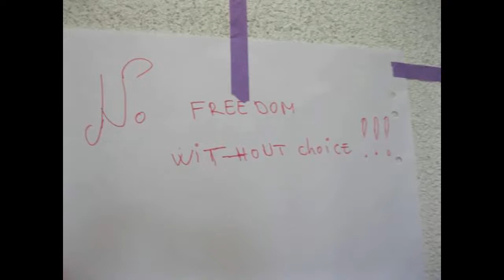Nikola Đurđević - San (Official audio) [2020]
Neobjavljena pesma snimljena u Sarajevu 2011. godine u studiu "Amadeus production".

Tekst:

Sinoć sam sanjao jedan san
Jedva sam čekao da svane dan
A napolju digla se prašina
To beše mrak, mrkli mrak, mrkli mrak

Ugledah te kako ideš iz tame
A okolo sve uvele ciklame
Prišla si i poljubila me kao Juda, Isusa
I odrekla me se

Jedan san ko jedan dan
Jedan dan ko cela godina
Ti meni nisi ko rodbina
Ti si moja pusta sudbina

Oblaci se uzburkano spajaju
Dok ruže uspomena venu
Suza mi polako krenu
A srce se pretvorilo u najčvršću stenu

Onda padam u crnu reku
Dušmani mi uspomene seku
Kada padoh tamo dole
Spojiše se sve moje noćne more

Tekst/Text: Nikola Đurđević
Muzika/Music: Miodrag Dušković Dule
Aranžman/Arrangement: Marin Meštrović
El. gitare/El. guitars: Mustafa Mujo Behmen
Prateći vokali/Backing vocals: Mirko Šenkovski Geronimo, Dunja Gelineo Kajević
Kompletna produkcija/Complete production: Marin Meštrović, Amadeus production, Sarajevo

Hvala Ivanu Miliću Popu na najvećoj podršci u ovom projektu, hvala Miodragu Duškoviću Duletu koji je učestvovao u stvaranju ove pesme kao i Marinu Meštroviću, takođe, hvala Muharemu Hari Hamzakadiću na savetima! Hvala dragom Bogu na nadahnuću, Beogradu i Sarajevu na inspiraciji!